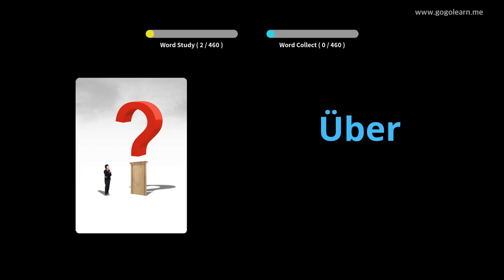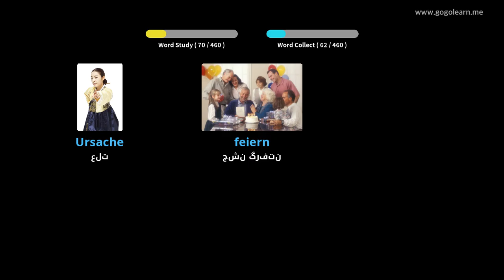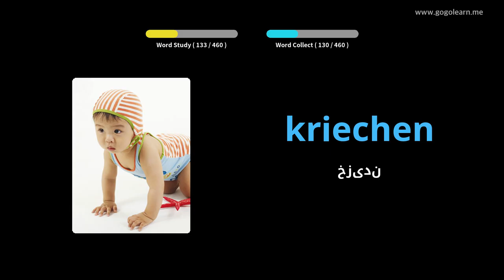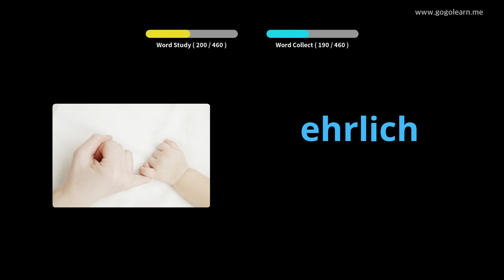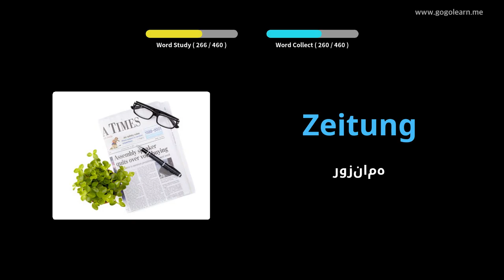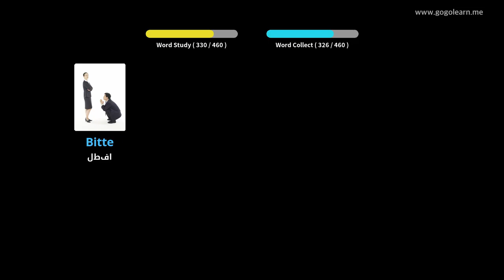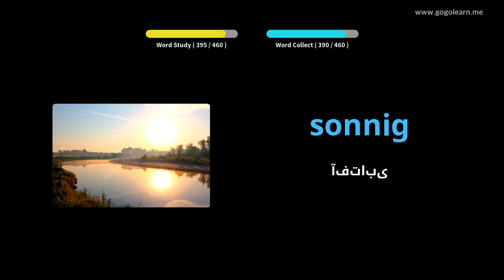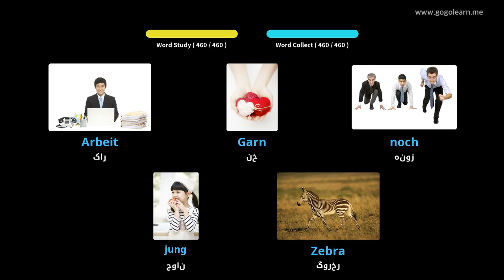دبستان واژگان آلمانی |Golearn